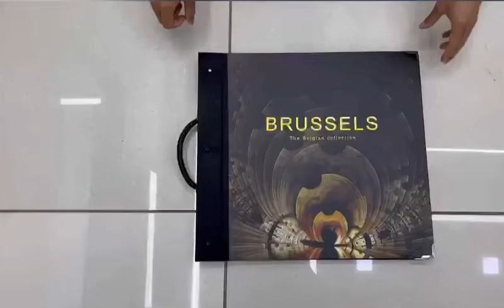Brussels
Video from Aadinath Decor